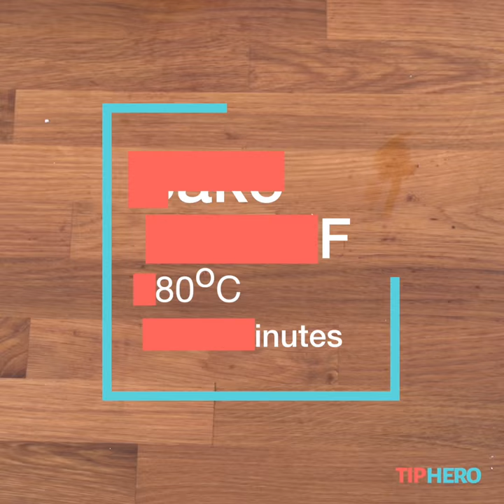Buckeye Bundt Cake